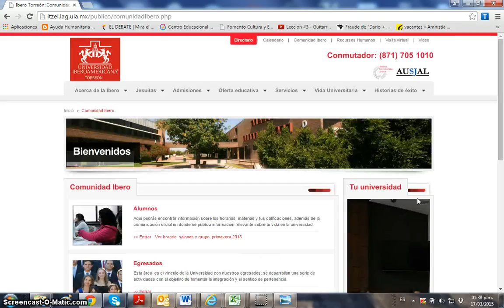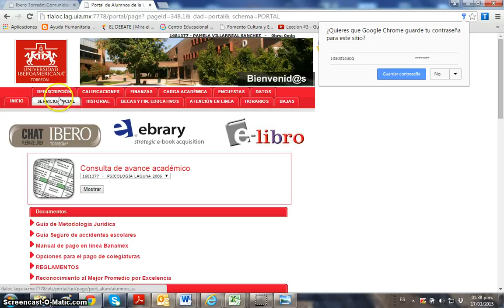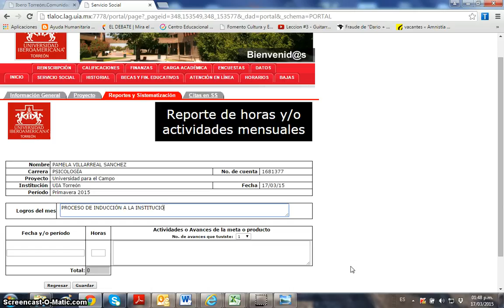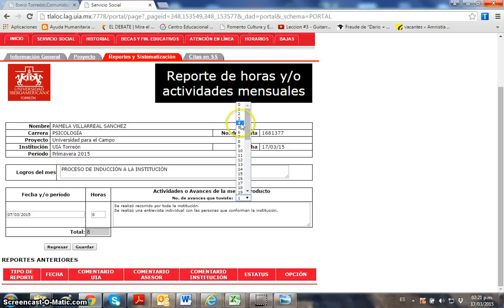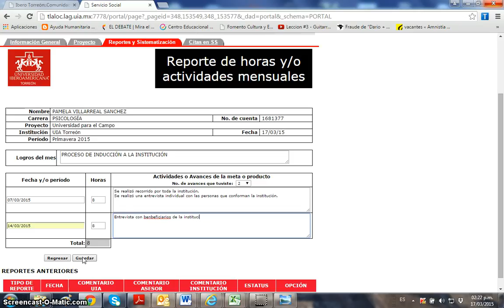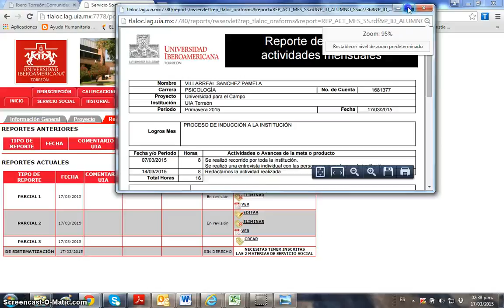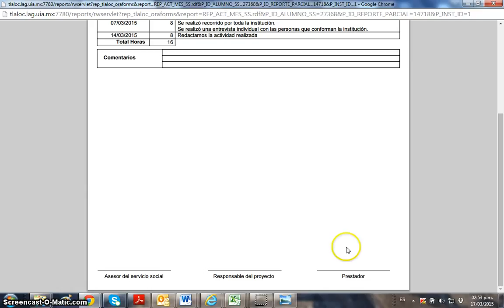Realizar Reporte de Horas